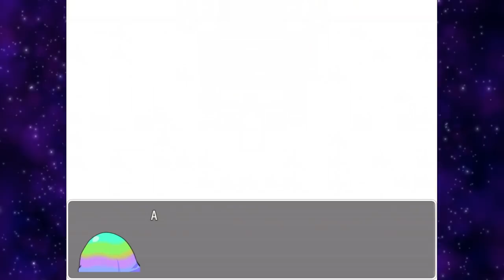LAIR OF THE DESERT GENIE - Some Bulls*** #57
Some Bulls*** is developed by Nerds with art from ClinkoClinko!